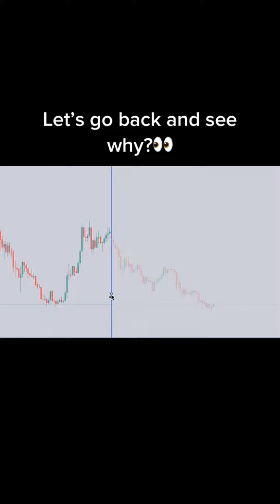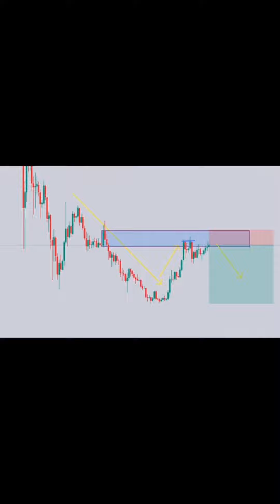Collection of Forex Trading Market Online